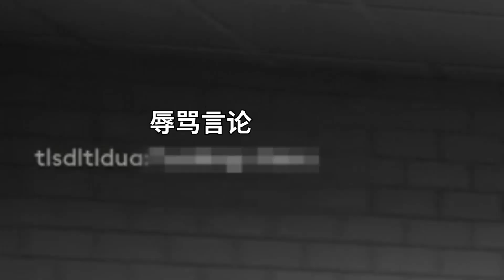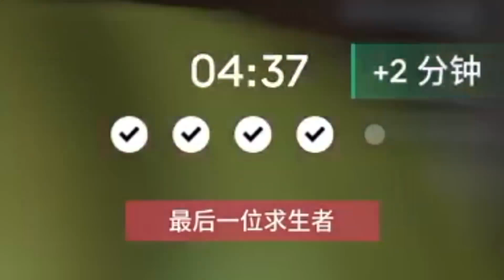【花老师】喜欢叫？